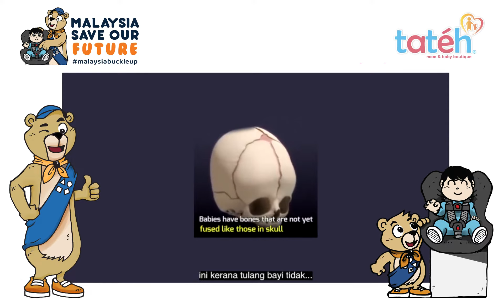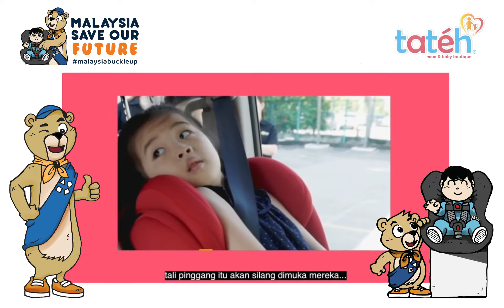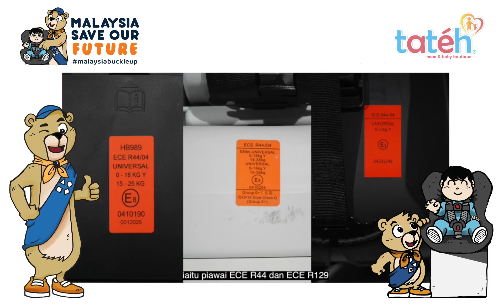Kapsul Kanak - kanak Tahun 2020